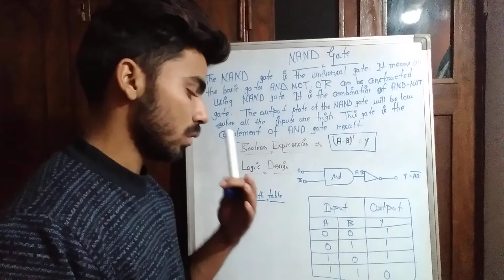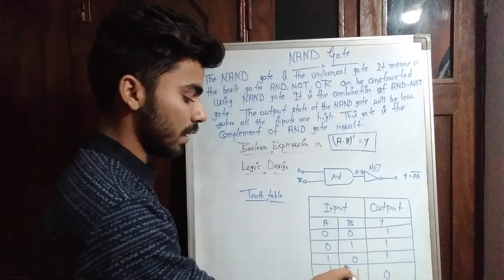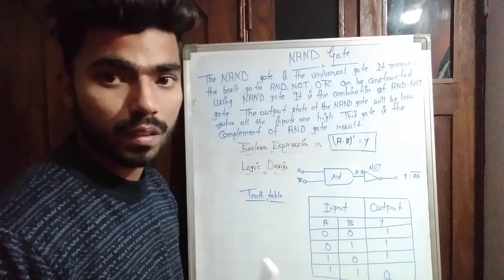NAND Gate In Logic Gate # NAND gate # digital electronics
What Is NAND gate in Digital Electronics or computer organization